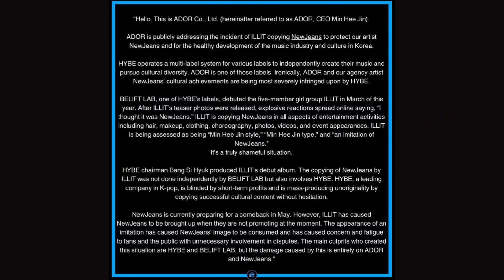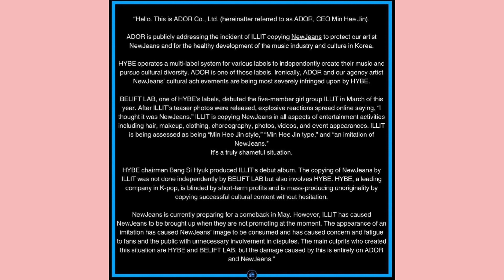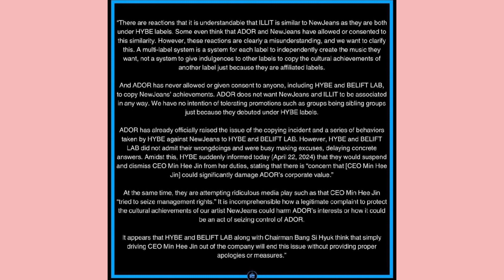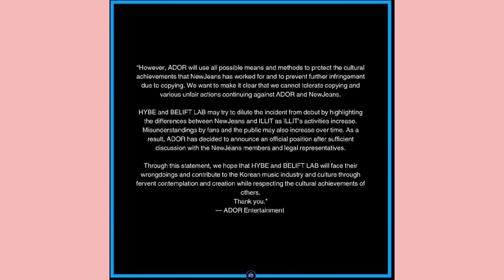What is really going on with Min Hee-Jin